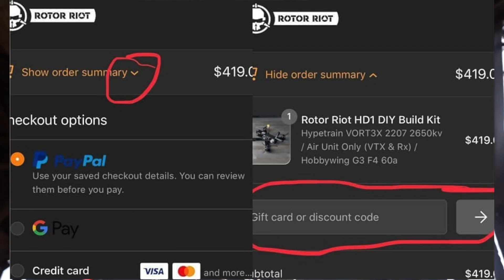What is all the Hypetrain? and giveaway?!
HypetrainReckless01
do it now! *Arnold voice*

Hd footage:

gopro hero 4 sesh
Tempered glass protector. Must have.
Tpu case

Vlog setup:

sony a5000 with rode mic and gorilla stand
thinktank session backpack

fully modded taranis x9d plus
5 dbi mod
speaker upgrade
m9 gimbals
Thunderpower lipo

fatshark dominator 3
laforge v4
tattu 2500mah lipo